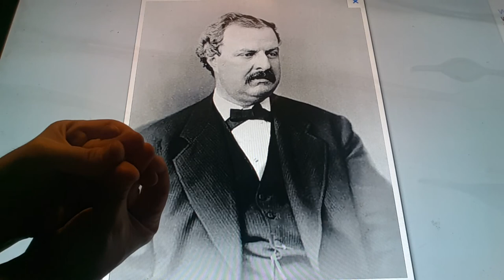Horacio the handsnake - William Hulbert